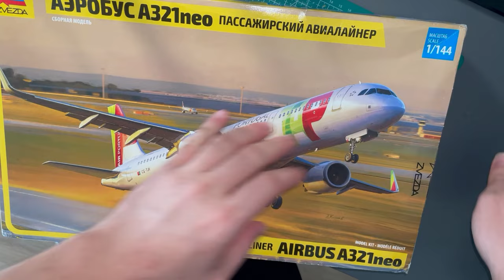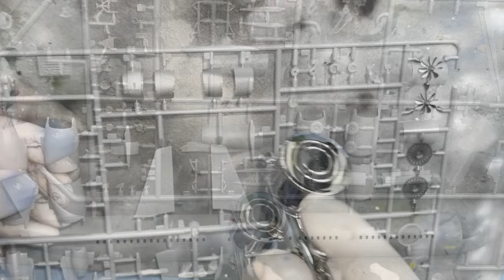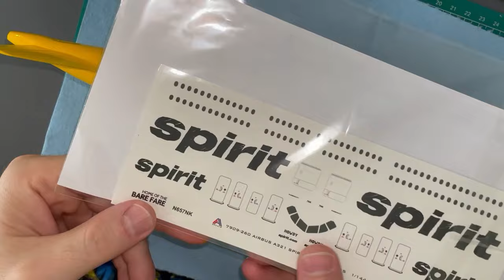Airbus A321 Neo / Spirit Airlines / Zvezda / 1:144 Scale / How to build / Painting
In this channel you will continue to find many tutorials that can teach you and motivate you to make your own scale models, you will see that it is not as difficult as it seems and you will have fun doing it.

Here are some of my projects that you probably have in your stash and haven't build yet: